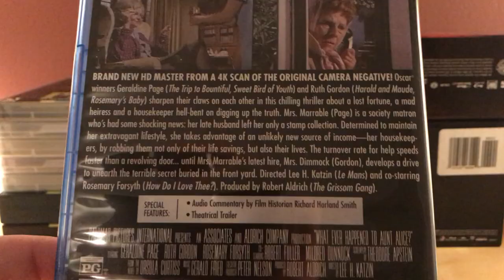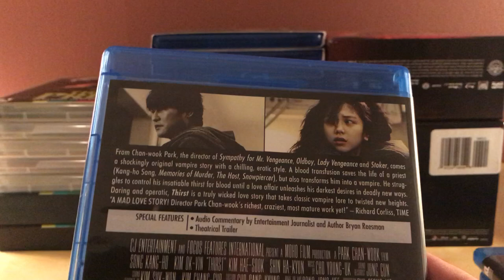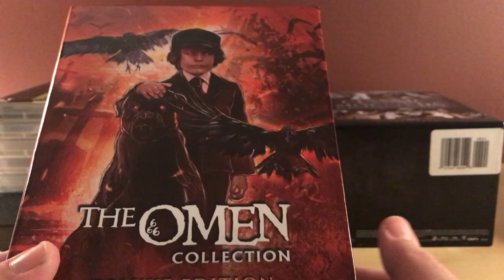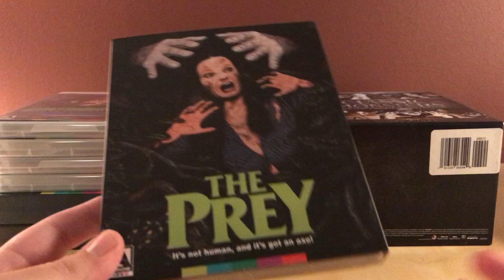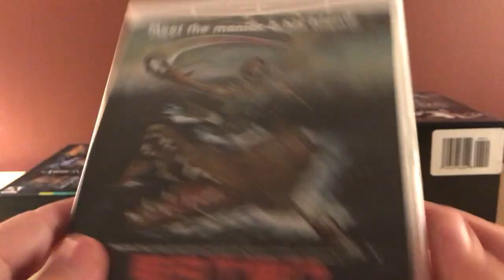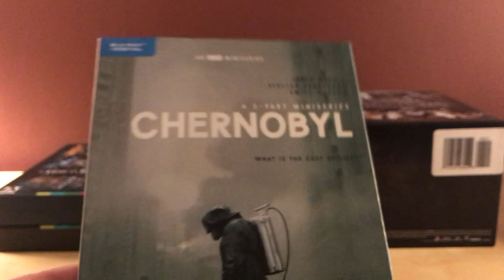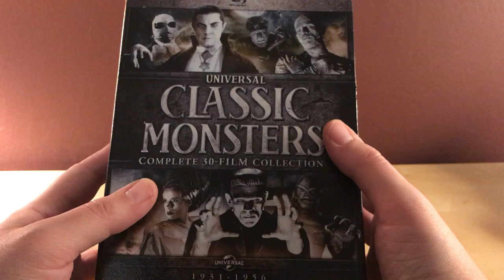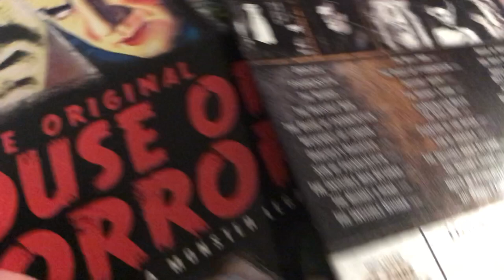BLU-RAY UPDATE: OCTOBER 2019! HALLOWEEN!